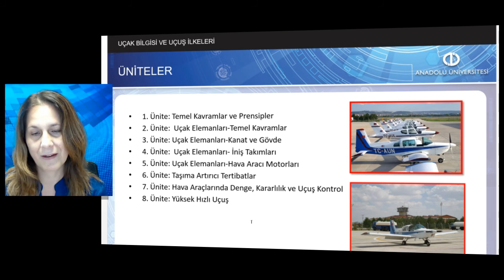UÇAK BİLGİSİ VE UÇUŞ İLKELERİ - Ders Tanıtım